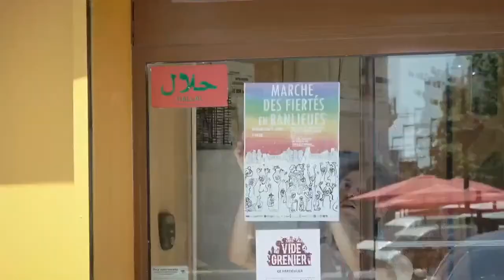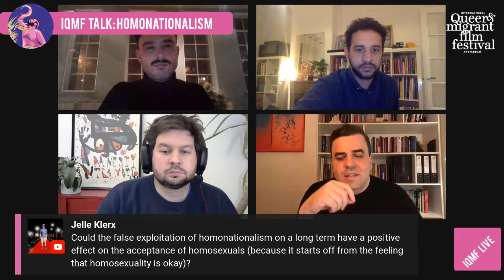IQMF Talk 1 Homonationalism, the European perspective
Inclusivity and LGBT rights are often framed as western values or specific to a certain country (homonationalism). This year we discuss homonationalism in the European perspective and zoom in on different instruments of homonationalism. Filmmaker Hakim Atoui and sociologist Dino Suhonic reflect on homonalism in Western Europe by analyzing the film La Premiere March. Amnesty International Hungary director David Vig reflects on the current situation in Hungary and whether the EU influences or dictates human rights issues?

With Maruf-director Dino Suhonic (Director Maruf) filmmaker Hakim Atoui and David Vig from Amnesty Hungary. Moderator is Chris Belloni (IQMF).

In collaboration with DutchCulture, the network and knowledge organisation for international cultural cooperation.